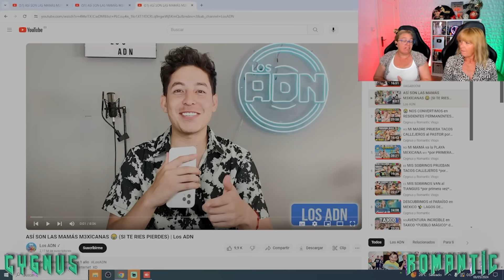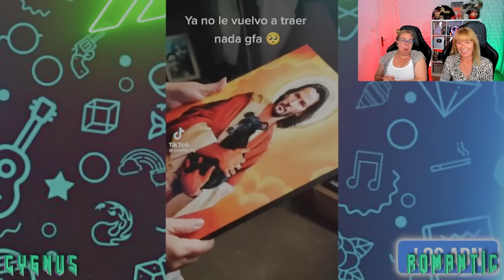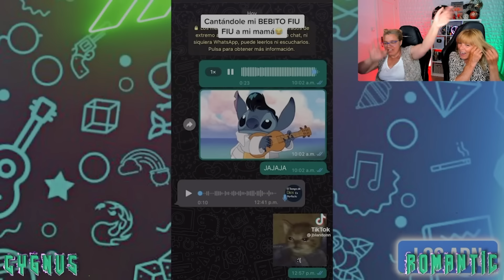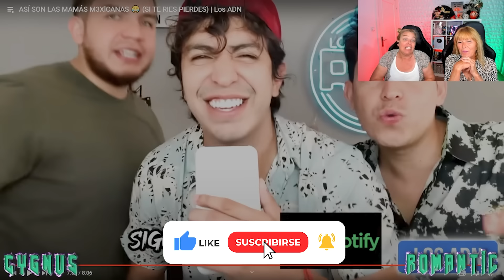🇪🇸 MI MAMÁ y MI TÍA REACCIONAN a TÍPICAS MAMÁS MEXICANAS 😂 **HUMOR y TIK TOKS de MEXICO**